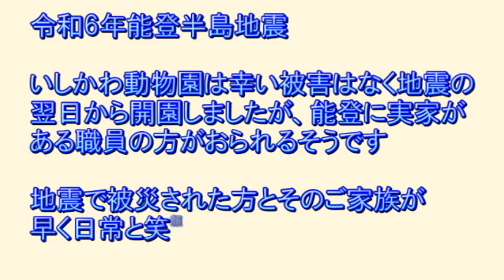ユキヒョウ赤ちゃんヒメル 水槽の中みたいなアタチ 2024.1月 Snow leopard Cub Looks like the inside of an aquarium.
震災翌日から開園した「いしかわ動物園」。パパママとヒメルも
元気にしていました。雨が降る中ヒメルは遊びたくてうずうず。
（実は次の動画では変な子ちゃんになりますｗ）
石川県には少しばかりですが義援金をお送りしました。とにかく今は
エールをたくさんお送りしたいです